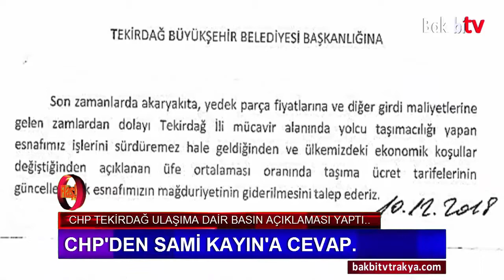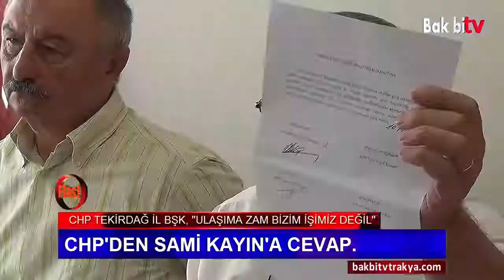CHP’DEN SAMİ KAYIN’A CEVAP GECİKMEDİ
Mülahim Kuru’nun Ak Parti Süleymanpaşa İl Başkanı Vekili olduğu sırada, Süleymanpaşa’da ulaşım ücretlerine zam yapılmasını istedikleri dilekçeye imza attıktan sonra, AKP Süleymanpaşa İlçe Başkanı Sezayi Çetin’in de zam isteğinin onlarla alakası yokmuş gibi gazetelere demeç vererek, “bu belediye zamdan başka bir şey bilmez” demesinin ardından CHP Tekirdağ İl Başkanı Ali Işıkgör, bir basın açıklaması yaparak Ak Pati’nin zam talebinde bulunduğu imzalarını deşifre etmişti.

Konu hakkında açıklama yapması beklenen AKP örgütünün yerine en başından beri konunun muhatabı olması gereken Tekirdağ Esnaf Sanatkarlar Odaları Birliği Başkanı Sami Kayın, İl Başkanı Ali Işıkgör’ü hedef alarak yalancılıkla, sahte belge göstermekle itham etti.

Sami Kayın’ın yaptığı Ali Işıkgör’ü yalancılıkla, sahte belge göstermekle itham ettiği basın açıklamasına cevaben Işıkgör, CHP İl Başkanlığı’nda düzenlediği basın toplantısında sert açıklamalarda bulundu…

Haberin devamı videoda

Bak bitv
İÇ YAPIM
"BAK Bİ HABER"
BAKBİTV PRODÜKSİYON

Özer ENGİNLER. Genel Yayın Koordinatörü.

TEKİRDAĞ
SÜLEYMANPAŞA